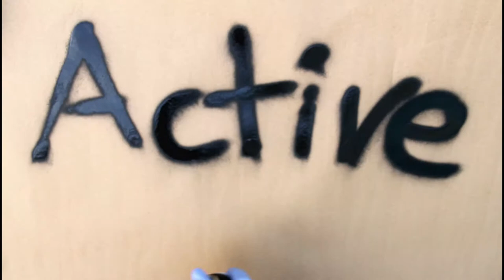Acrylic Pour through a Different Flower Pot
Acrylic pouring through a flower pot experiment.  Use items from around the house to have fun with your paint!

This second pot pour was in the middle of a marathon day in the studio.  It seems the audio and some other things were a little off.  I did not want to lose lose the demo since I only did one pour per pot.

I found some old plastic pots in the garage and as I looked at them, and the holes in the bottom, I had to try pours through them :)

Some products mentioned in the video in case you would like to check them out:

Liquitex pour medium

Floetrol medium

GAC 800